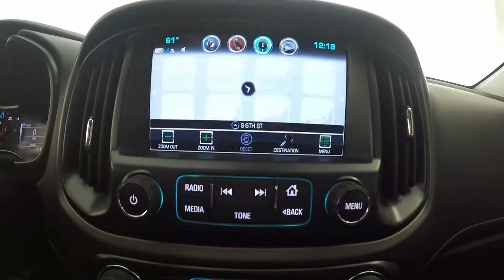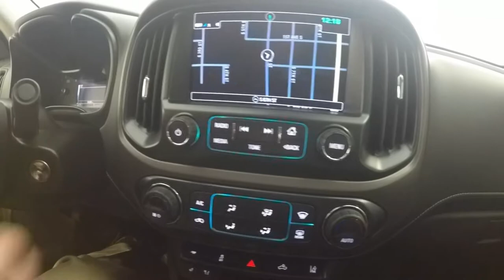2017 GMC Canyon Denali gray grey CT1949a Motor Inn Auto Group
We sold this NEW! And it still SMELLS like NEW! Crew Cab 4x4 leather
bed liner. It has it all including NAVIGATION plus HEATED and COOLED seats!